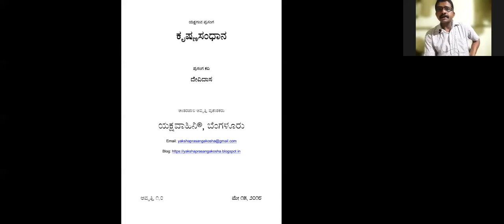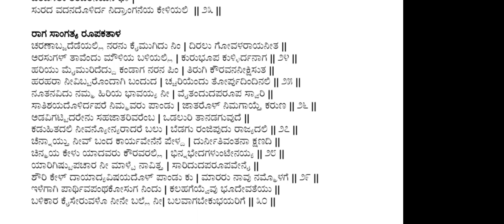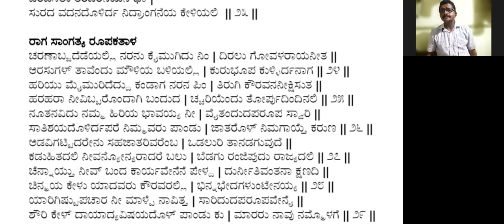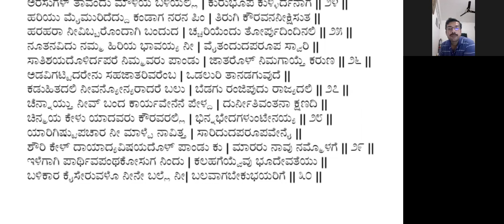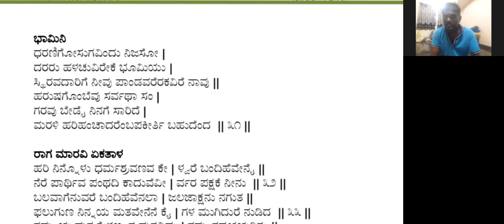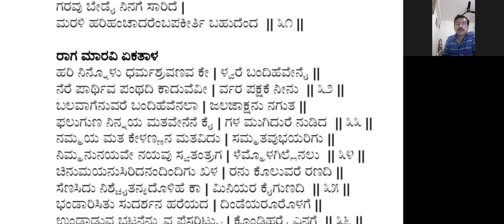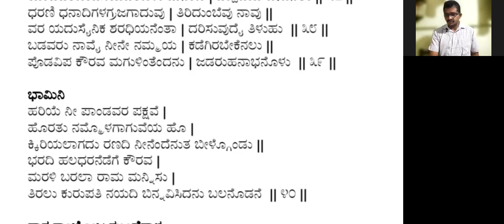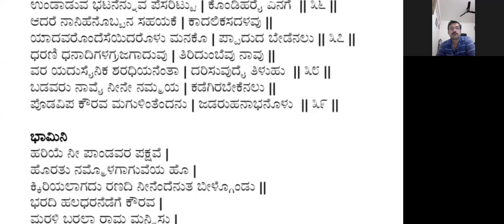YVA Shreekrishna Sandhana GMT20220317